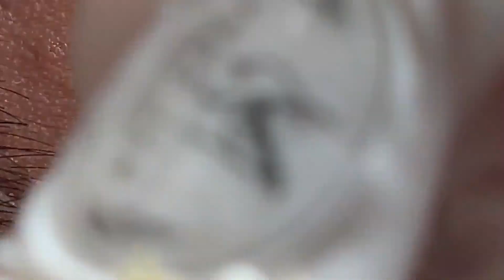Satisfying Relaxing with Blackhead Removal Ever #004